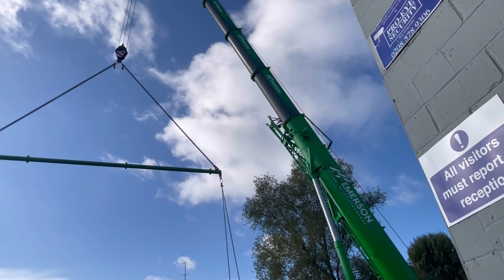Crane lifting container